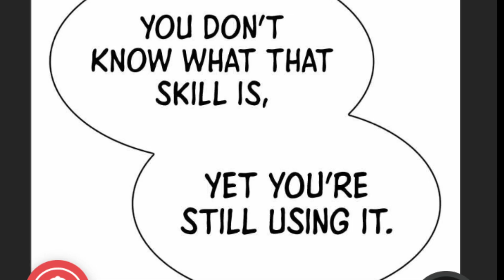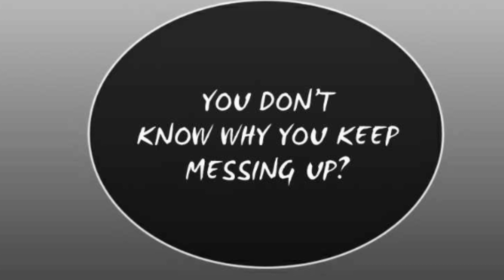Ep.16 The Suicide Squad || The difference between Doubt & Understanding 😅😅 || God Manga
Viewpoint:]

Humans were suddenly summoned to become “Walkers”, and they needed to clear the tower to save the world. Then, the “Stone of Regression” was discovered. Walkers could now “return” to the past. And slowly… everyone left. Humanity’s last hope, “Carpe Diem”, was formed by people who refused to abandon the world. But once the last Walker reached floor 100, he no longer knew what to believe. This is the tale of the only man who didn’t regress, despite everyone else going back to the past.

There are several reasons why you should read Manga online, and if you're a fan of this fascinating storytelling format, then learning about it is a must. One of the main reasons you need to read Manga online is the money you can save. Although there's nothing like holding a book in your hands, there's also no denying that the cost of those books will add up quickly. So why don't you enter the digital age and read Manga online? Another big reason to read Manga online is the huge amount of material available. When you go to a comic shop or other book store, their racks are limited to the space they have. When you visit a web site to read Manga, there are no such restrictions. And if you want the biggest collection/selection of manga and you want to save cash, then reading Manga online would be an easy choice for you.